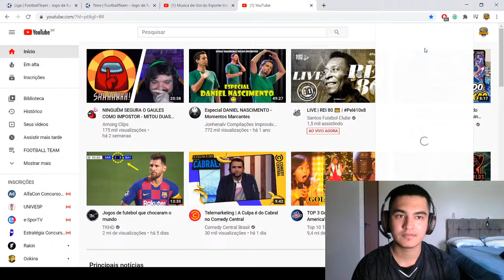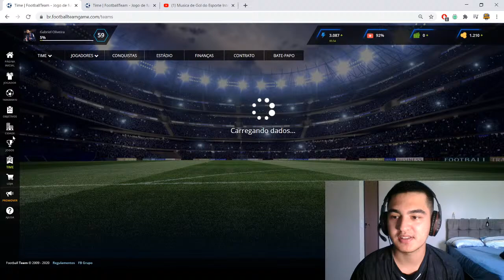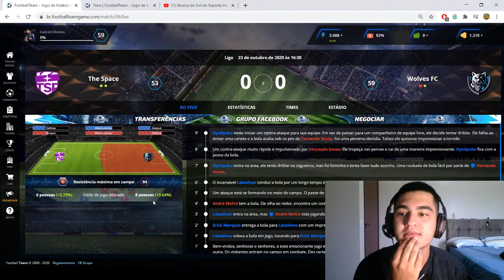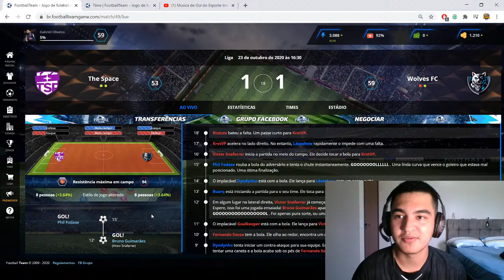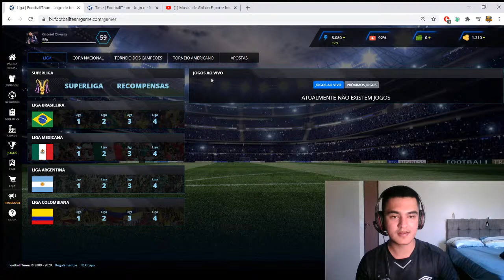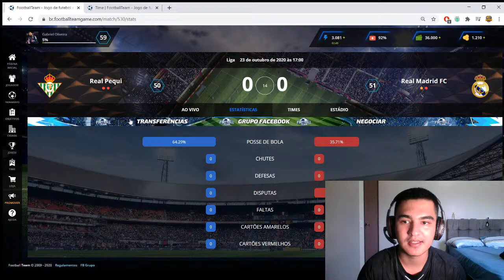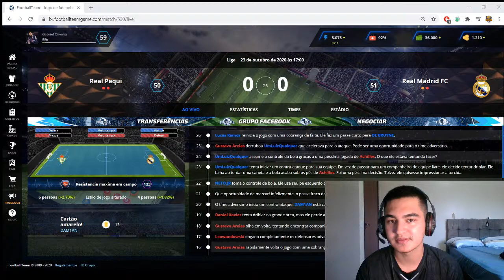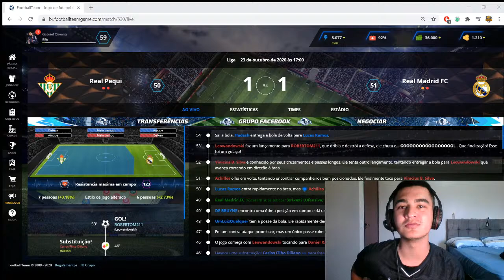FOOTBALL TEAM - Narrando e comentando